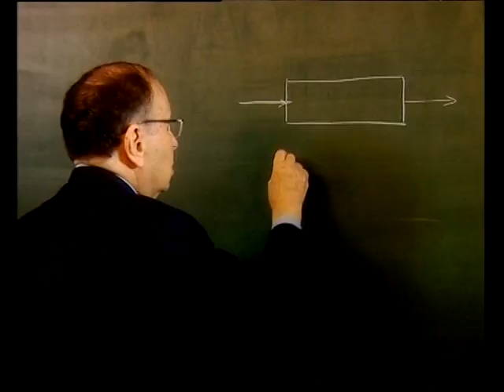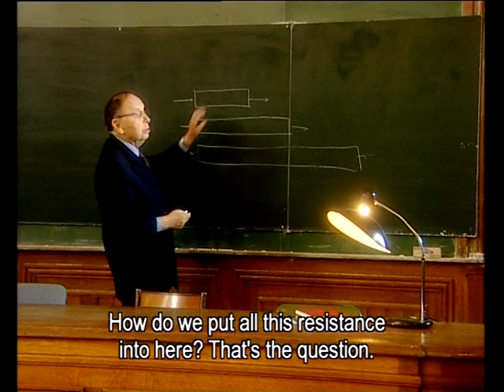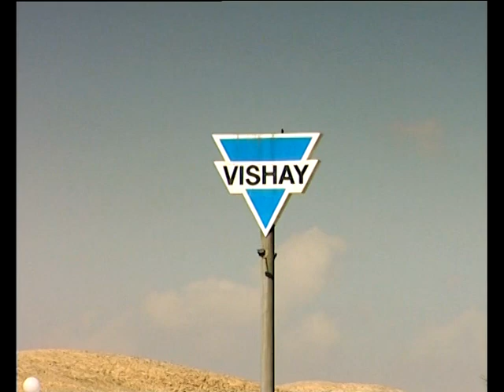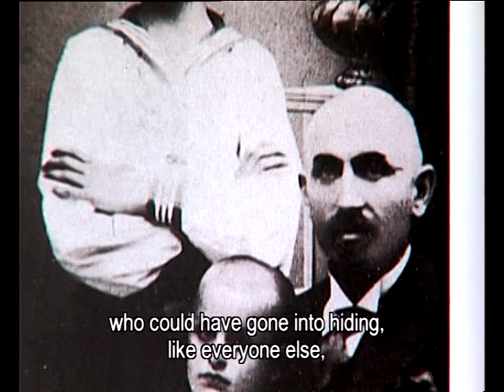The Final Victory - The story of Felix Zandman (part 1)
A Film by Haim Hecht